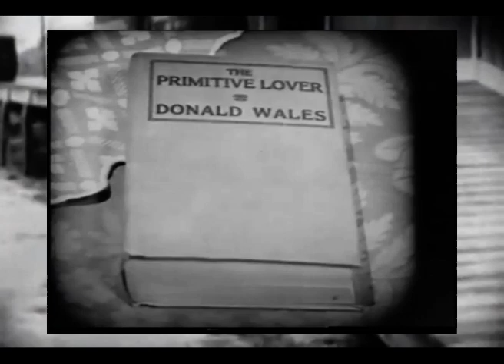Petit Jean - Ÿouth Love Requiem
TREMA / Ÿouth Love Requiem

Épisode 1 ! Tout est fait maison, j'ai détérré des films passés dans le domaine public pour les "clips". Je conseille ces films pour les plus curieux ! ;)

Les films utilisés :

- The White Rose - D.W.Griffith (1923)
- The Primitive Lover - Sidney Franklin / Constance Talmadge (1922)
- A Fool There Was - Frank Powell (1915)

Source : Archive Internet.